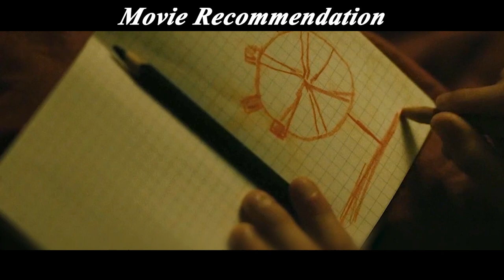Woman's back is covered with octopus tentacles and the boy is responsible for procreation.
On an island with only boys and women, the boy is undergoing a strange treatment, and the diving of the young boy Nicholas upsets the original balance.